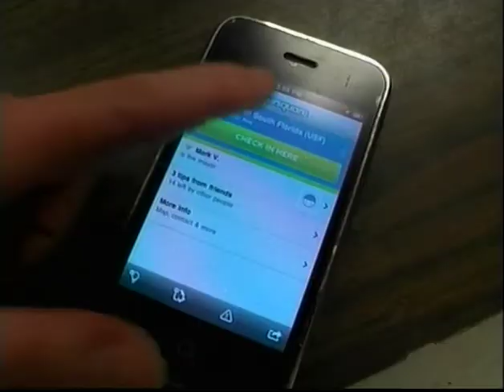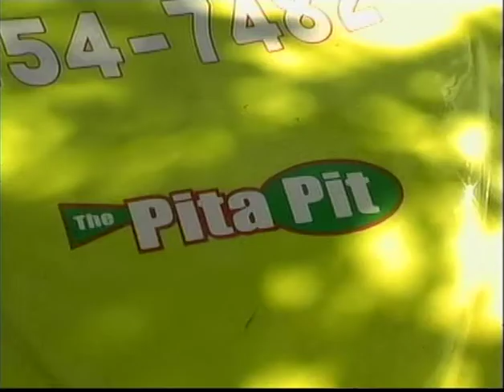Foursquare app for smartphones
Reporter, Heather Zimmermann, introduces you to a new type of social media application that could save you money! Heather takes you through the new social app known as Foursquare and tells you the secret to saving money just by "checking in."